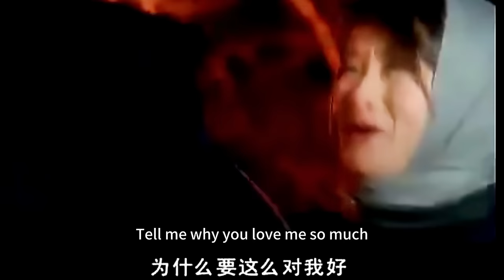🪐妻子拆穿小三假孕，怎料丈夫當場求複合，後悔了！2023中国电视剧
剧名（Drama Name):【深度诱惑 |　Deep temptation】吴越、谢兰、罗刚、潘耀武、刘之冰